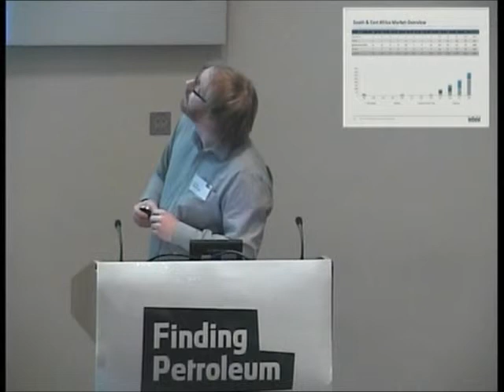Paul Main, Infield Systems Ltd, The Southern Africa oil & gas sector: analysis and forecast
Finding Opportunities in Southern Africa

Reviewing the potential oil and gas industry in Southern Africa

This presentation will review current operations offshore in Southern and Eastern Africa, and new opportunties in both these areas, and conclude with a services market analysis for subsea wells, pipeline installations, control line installations, platforms and finally CAPEX.